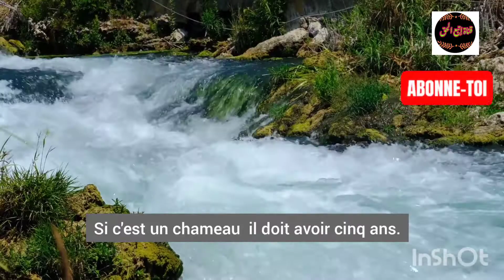quelles sont les qualités qui doivent être fournies dans la aqeeqa - cheikh Salih el fawzan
quelles sont les qualités qui doivent être fournies dans la aqeeqa ? et est-ce qu'on la divise en 3 tiers comme pour le sacrifice ?